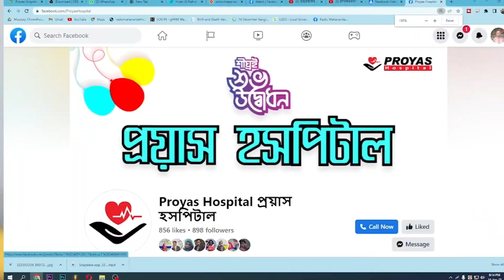আজকের চাঁপাইনবাবগঞ্জ- (০৪.০২.২০২৩)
ভোলাহাটে ফ্রি চক্ষু শিবির অনুষ্ঠিত
জানুয়ারিতে ৬৫০ দুর্ঘটনায় নিহত ৬৪২
করোনায় শনাক্ত ১২,
ডেঙ্গুতে একজনের মৃত্যু, হাসপাতালে ভর্তি ১০
নাইজেরিয়ায় বন্দুকধারীদের সঙ্গে সংঘর্ষে নিহত ৪০
রিজওয়ানের ফিফটিতে কুমিল্লার টানা সপ্তম জয়